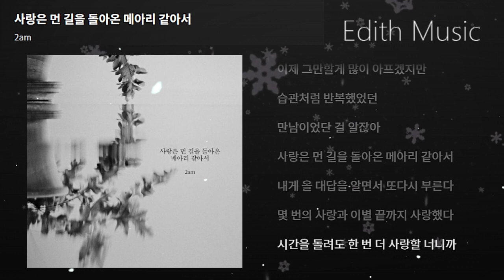2am - 사랑은 먼 길을 돌아온 메아리 같아서 ----- (발라드)